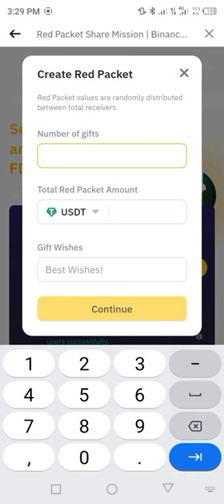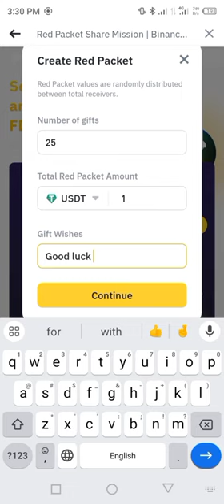Win 25 FDUSD Red Packets Binance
binance red packet today
red packet in binance